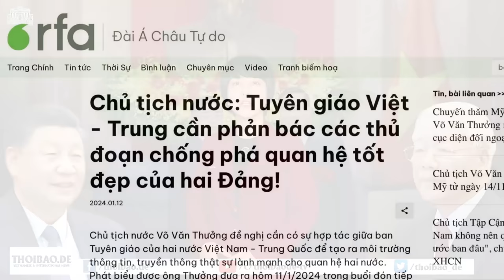Trưởng ban Tuyên truyền của Trung Quốc thăm VN giữa tin đồn về sức khoẻ của ông Tổng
Chủ tịch nước Võ Văn Thưởng đã tiếp ông Lý Thư Lỗi, Uỷ viên Bộ Chính trị, Bí thư Ban Bí thư, Trưởng ban Tuyên truyền Trung ương Đảng Cộng sản Trung Quốc, tại Hà Nội hôm 11/1. Trước đó 1 ngày, Thứ trưởng Bộ Công an Trung Quốc cũng đột ngột sang thăm và được Bộ trưởng Tô Lâm tiếp kiến. Phải chăng, lãnh đạo Trung Quốc đến Việt Nam thời điểm này là để “giúp” ổn định tình hình chính trị nội bộ của Việt Nam?